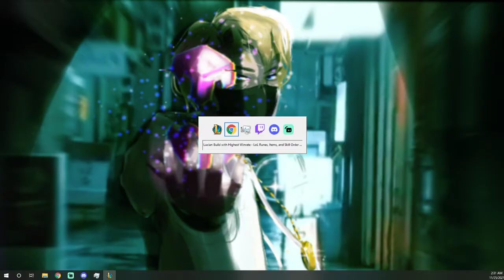(2021/11/25) Punz Alt VOD Pt.2 | laptop league stream lol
This video belongs to Punz (punzlmao)

Originally from Twitch, streamed on November 25th 2021